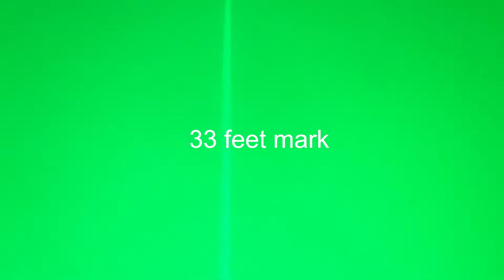Free diving in San Diego (level 1 FII Cert) - 66 feet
Down to 66 feet and back on the line. After this dive, we went down without holding the line but its easier to understand what's going on here with this one given the murky water.